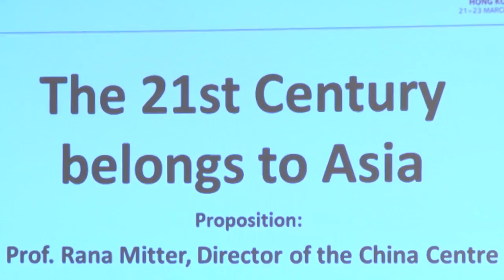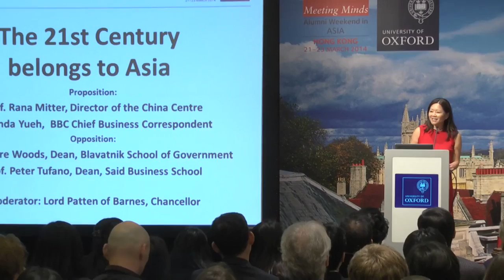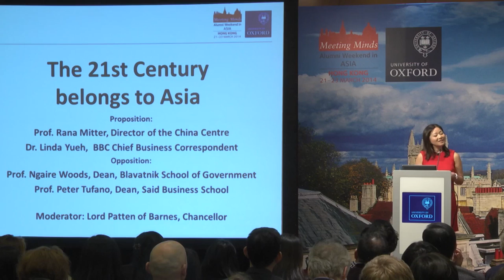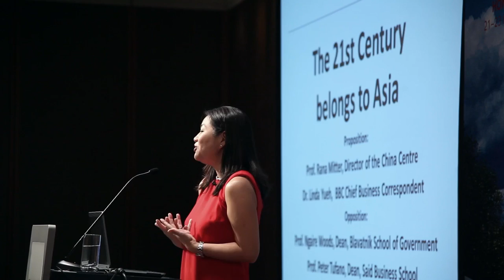Alumni Weekend in Asia 2014: Does the 21st Century belong to Asia?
Will this be the Asian Century? Four leading voices from Oxford University debate this motion, moderated by the Chancellor, Lord Patten of Barnes.

For the motion:
Rana Mitter, Director of the Oxford China Centre and Professor of the History and Politics of Modern China
Linda Yueh,  Chief Business Correspondent for the BBC and Fellow of St Edmund Hall

Against the motion:
Ngaire Woods, Dean of the Blavatnik School of Government
Peter Tufano, Dean of the Said Business School

Moderator: University Chancellor, Lord Patten of Barnes